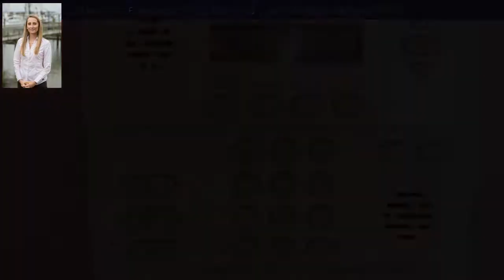2806 4th Street, Beaufort, SC 29902 - MLS #158958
Property Description
Single Story Brick and Vinyl Home with Potential * 3 Bedrooms and 2 Full Bathrooms * Original Wood Floors * Fenced Yard * Front Porch * Good Size Living Room * Large Open Kitchen with Dining Area with Door to Back Yard* Laundry Room * Carport *